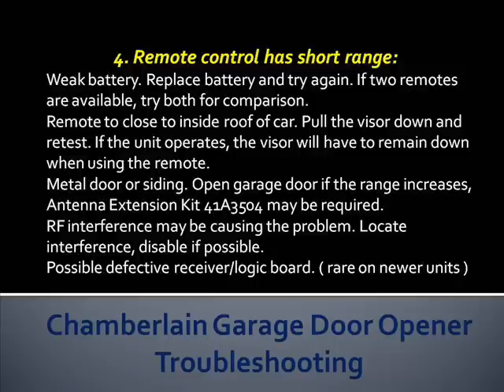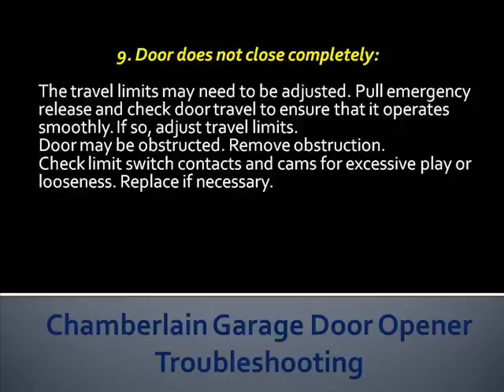Chamberlain Garage Door Opener Troubleshooting | How To Troubleshoot Chamberlain Garage Door Openers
Chamberlain Garage Door Opener Troubleshooting: Learn how to troubleshoot Chamberlain garage door openers.